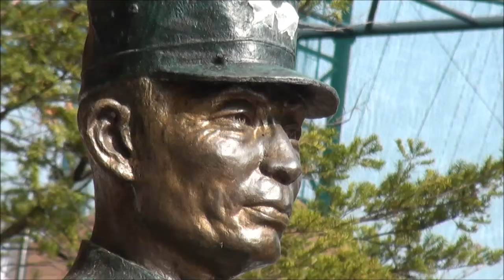박정희 전대통령 99주기 천도제와 박근혜 대통령 하야 100만명 시민궐기대회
12일 오후 서울 문래역 문래근린공원 박정희 흉상앞에서 박정희 전 대통령의 탄신 99주년을 기리는 ‘박정희 대통령 光英 薦明大薦禮’ 가 100여명의 관계자들이 모인 가운데 거행되었다.
이날 세계인류세심운동총본부 사)박정희대통령정신문화선양회 주최, 광영한류의 시원 SG엔터테인먼트 사)대한경신연합회 박정희대통령천명대천례봉행위원회 주관으로 오전10시부터 시작된 추모례 새남굿 등 각종 굿판이 벌어졌고, 오후2시부터 시작된 추모제는 추도사 발원문 등이 엄숙하게 거행되었다.
이날 우룡대사는 발원문을 통하여 제2 제3의 혁명이 올수도 있음을 엄숙히 경고하였으며 효천 고두병 SG엔터테인먼트 사무총장은 국민교육헌장을 낭독하기도...
이날 행사는 박정희 대통령 흉상 앞에서 진행 되었는데 이 자리는 원래 제6관구 군부대가 있던 곳으로 이곳에서 군인이었던 박정희 전 대통령은 혁명을 모의했다고 알려져 있다.
* 이 행사에 대한 동영상은 별도의 뉴스로 자세히 중계하겠습니다.

한편 그 시간 전국에선 박근혜 대통령 OUT을 외치는 시민들의 함성이 서울 세종로 일대를 뒤흔들었고 특히 오후 6시경 청화대의 코앞인 내자동 일대에선 철통같은 방어막에 오도 가도 못 한 시민들은 애꿎은 경찰들에 분통을 터트리기도...
이날 인근 자하문 터널이 완전히 봉쇄되어 걸어오거나 발길을 되돌린 많은 시민들은 성벽처럼 굳건히 막아선 경찰들의 버스 밑으로 기어서 이동을 하여야 되었으며(특히 아이를 안은 부모들까지) 이에 일부시민들은 상황이 이럴진데 어떻게 평화시위가 가능하겠느냐며 분통을 터트렸고 어느 시민은 버스 위 까지 봉쇄한 경찰들을 향하여 국민이 낸 세금으로 산 이 엄청난 버스들을 다 망가트린다며 지붕 위를 향하여 거친 항의를 하기도.